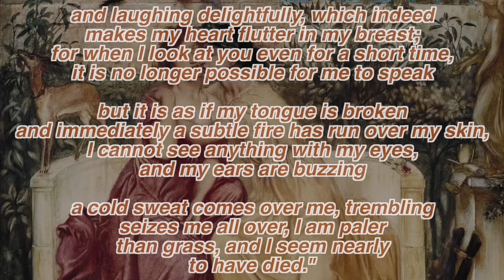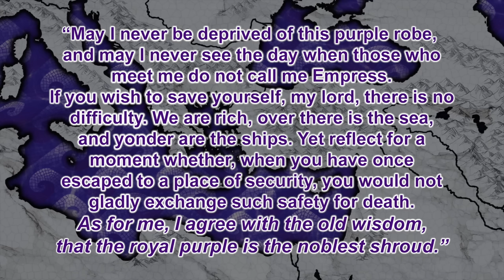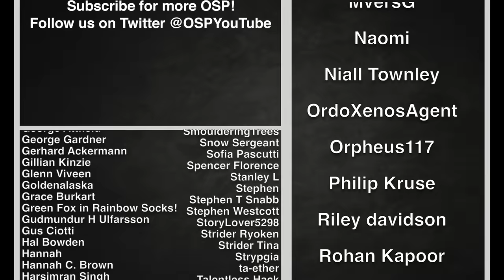The Best Couples in History — Valentine's Day Special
Happy Valentine's Day! Celebrate the history of Love with a rundown of these outstanding couples — for better and for worse.

This video was edited by Sophia Ricciardi, AKA "Indigo". sophiakricci.com